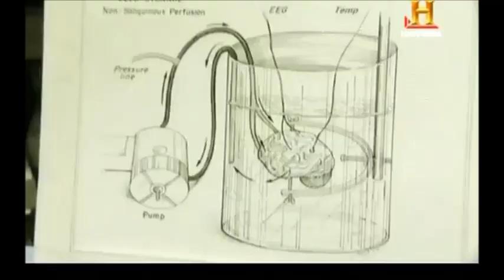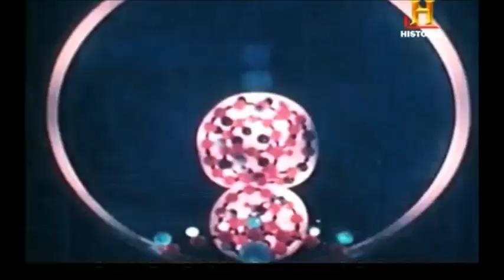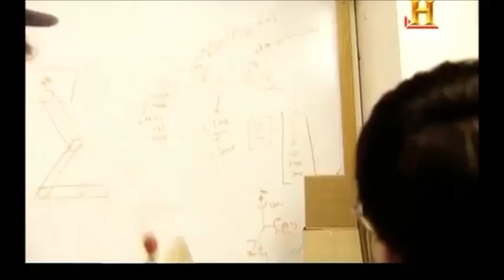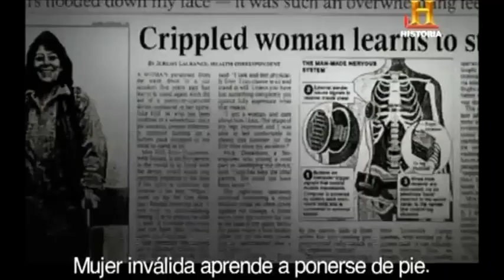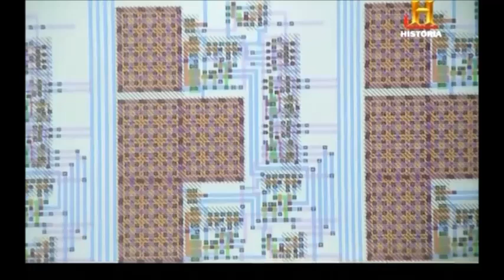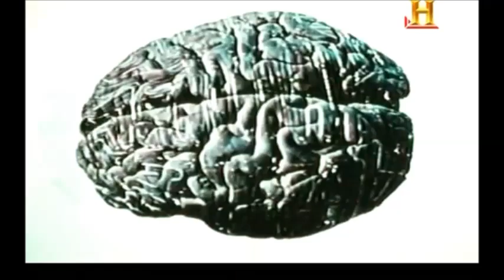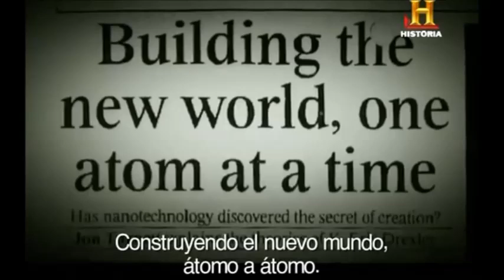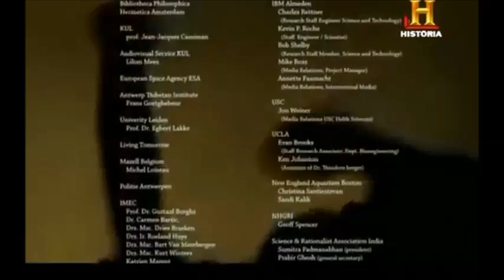Tecnocalipsis I: Transhumanos [By Frank Theys]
Tecnocalipsis I: Transhumanos; 2005.
Director: Frank Theys.

Tecnocalipsis es una Trilogía documental sobre el transhumanismo. Realizada por el Artista visual y Cineasta Frank Theys y escrita por Michel Bauwens. TechnoCalyps es una excelente puerta de entrada a un tema fascinante… “la metafísica de la Tecnología“.

¿Cómo afectarán los últimos descubrimientos en genética, robótica, inteligencia artificial, biónica y nanotecnología a nuestras vidas cotidianas? El Documental concentra su búsqueda en la dimensión científica, ética y metafísica del desarrollo tecnológico.

Con Especiales Gracias a Frank Theys.